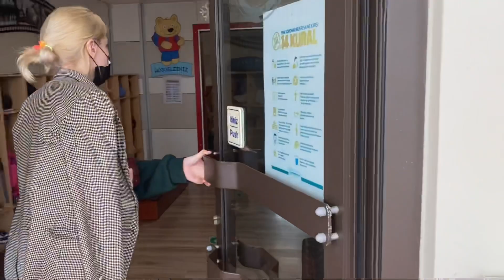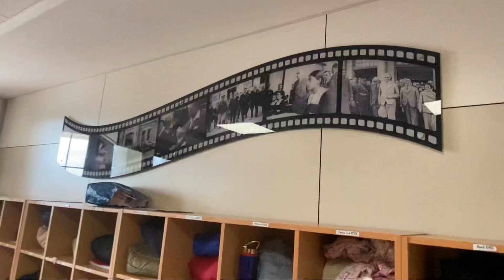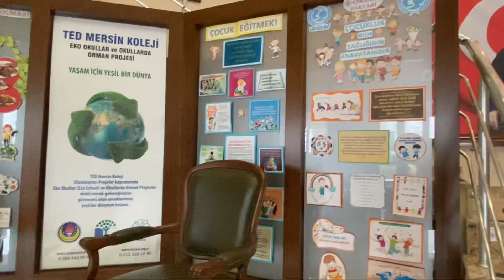КАК В ТУРЦИИ ОБМАНЫВАЮТ ИНОСТРАНЦЕВ